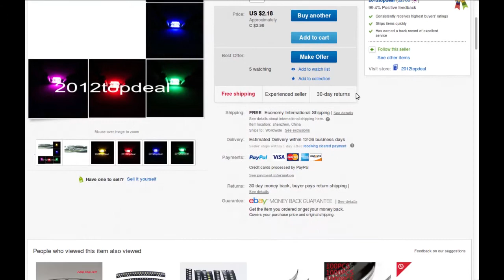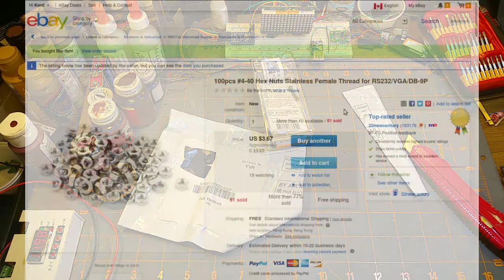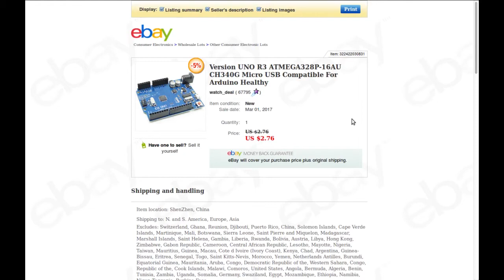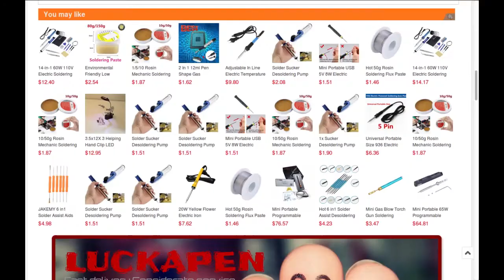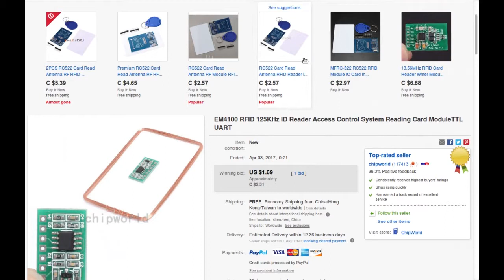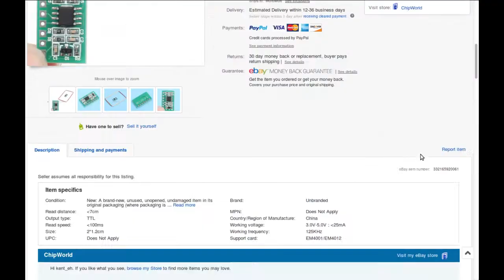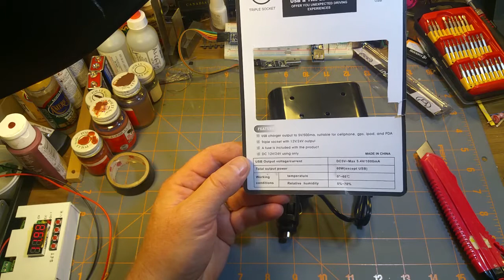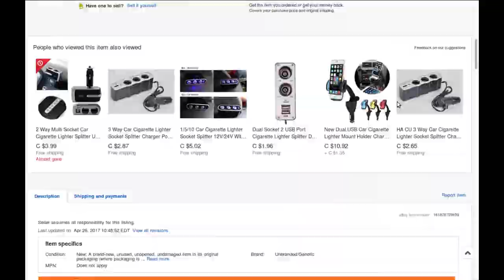mailbag2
More cheap electronics goodies from my incoming mail.

Some of these were a complete surprise because I ordered them over 2 months back.